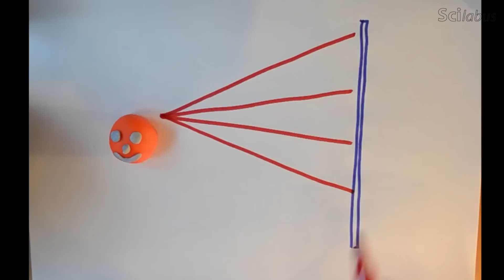Mesurer la densité du soleil grâce aux arbres - Scilabus 20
MONTEZ LE SON !

Cette vidéo décrit comment on peut calculer la densité du soleil en regardant seulement les tâches de soleil sur le sol.

---Vous pouvez suivre Scilabus sur---

---Sources---

---Son---

---Images---

Pixabay & wikipedia
"Geometry of a Total Solar Eclipse" by Sagredo - Own work.

Scilabus est une chaîne qui parle de science en faisant des expériences. Ce que vous apprendrez vous fera briller en société !